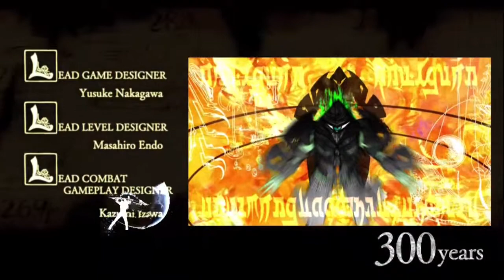The Definitive CnC Playthrough - El Shaddai Part 2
Part Two on our look at what happens when XKillerXWolfX plays El Shaddai
on iTunes at "game source podcasts", on Facebook at Game Source and on Twitter @gamesource! .WARNING-Content for Mature Audiences Only (18+ )May have OFFENSIVE content